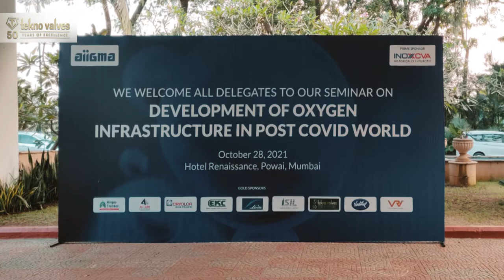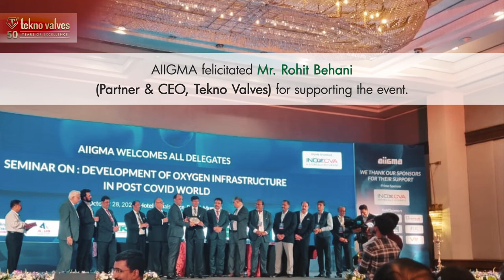AIIGMA Seminar on Development of Oxygen Infrastructure in Post Covid World | Tekno Valves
Medical Oxygen has played a critical and essential role to fight COVID-19.
AIIGMA held a seminar involving leading stakeholders responsible for ensuring Oxygen availability in the post-COVID world, in Mumbai on 27th to 28th October 2021.
Over 200 delegates attended the seminar, and Tekno Valves participated as a Gold Sponsor and displayed its latest products and offerings.